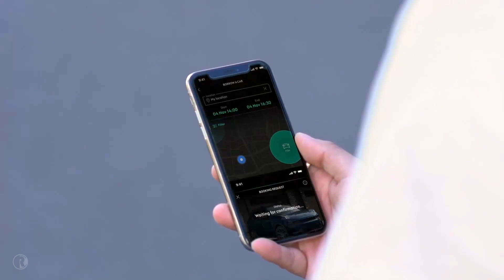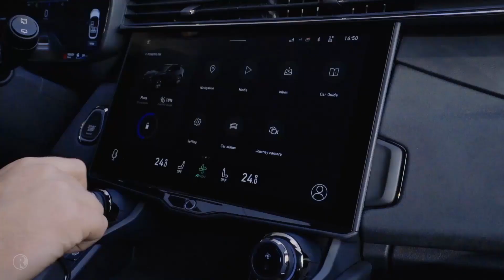Lynk & Co European Debut Centered On 01 Model And Mobility Membership.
Lynk & Co is making its way into Europe having just announced their mobility membership plan and sharing some new images of their 01 car, their first model made available to European buyers.

You can sign up to be a member for €500 ($585) per month, costs which you can then lower if you share your car. You can also sign up for a free membership and only pay when you borrow a car if you don’t need one of your own.

Insurance, scheduled maintenance and access to the car sharing platform are all included in the membership.